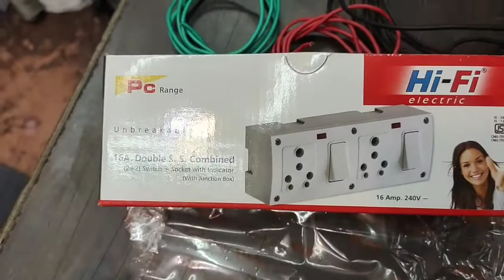बोर्ड वायरिंग कैसे करें | Bijli board kaise banaye | Board wiring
About
Hello Freinds today we show you how to connection S.S Combined box for AC,Washing Machine, Freeze its very Simple

Queries Solved:
1. Board wiring
2. board wiring connection
3. board wiring kaise karen
4. board wiring karne ka tarika
5. board wiring kaise kiya jata hai
6. board wiring kaise karenge
7. board wiring kaise karte hain
8. board wala
9. बोर्ड वायरिंग